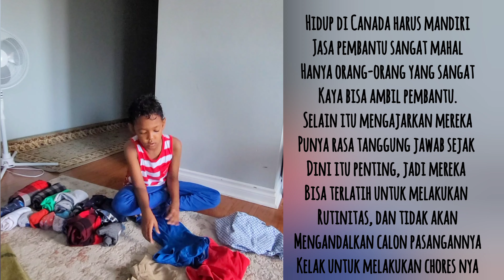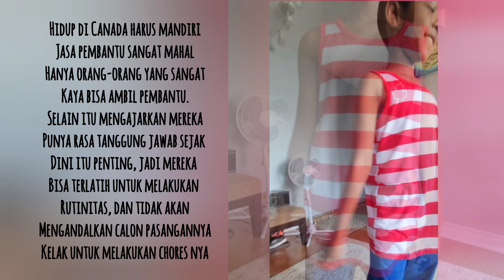BELAJAR MANDIRI | AJARKAN INI PADA ANAK